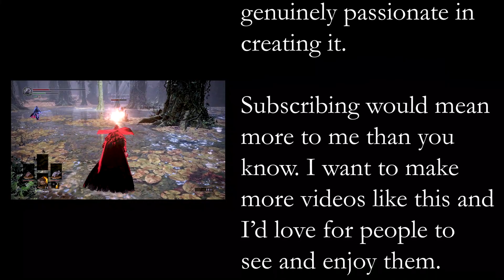Unstoppable Sigma Sage - Dark Souls 3 (PVP Montage)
I learned to post-parry menu swap about a week ago, and I took to the Crucifixion Woods to put my skills to the test. I absolutely loved making this. I hope you enjoy it as much as I did!